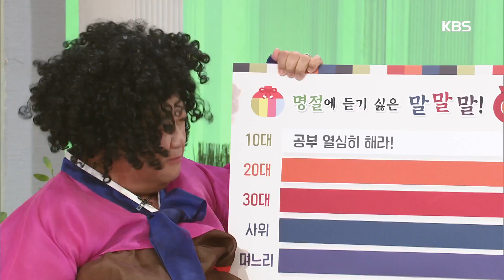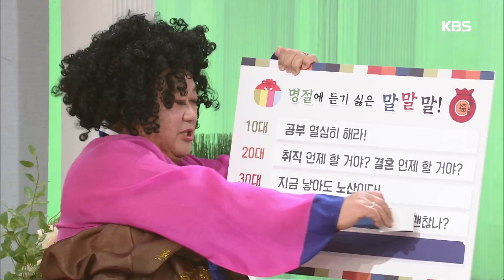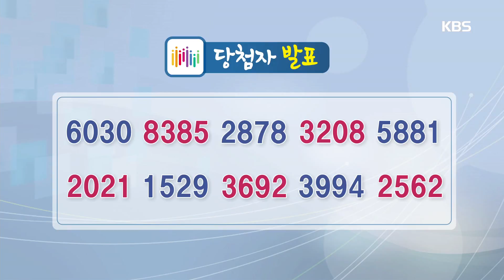아침마당 - 월요 토크쇼 베테랑 20180212 ㅣ KBS방송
아침마당 - 월요 토크쇼 베테랑 20180212